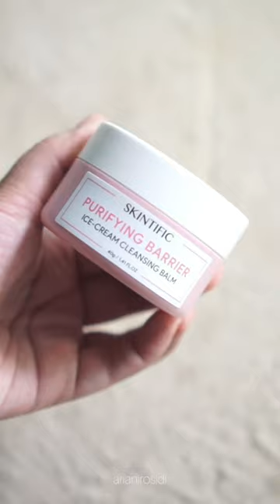PENTINGNYA DOUBLE CLEANSING (REVIEW SKINTIFIC PURIFYING BARRIER ICE CREAM CLEANSING BALM)